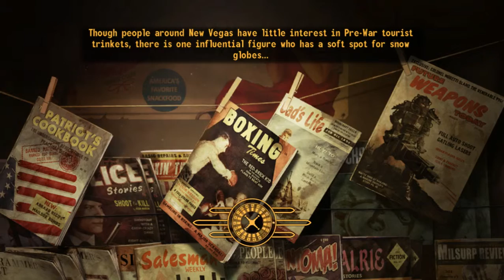Fallout: New Vegas Hardcore - Let's Play - Episode 87 - The Great Khans!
Fallout New Vegas Is an Open World Action Role Playing Games Set In an Future Apocalyptic Wasteland Devastated by a Nuclear war.

Fallout New Vegas Was Developed by Obsidian Entertainment And Published by Bethesda Softworks.

Other Mods in the Game Include -
A World of Pain - Adds 114 intense locations to the wasteland filled with enemies and loot. They vary from small Gas Stations to huge maze-like sewers and derelict factories. Adds several days of new gameplay possibilities. A massive new linked Underground complex awaits filled with quests, NPCs with dialogue, vendors and some of the toughest enemies you will encounter anywhere in the game. Also adds many Mark II weapons, Armors and items to the game with enhanced statistics to help and hinder you throughout.

Mission Mojave: Ultimate Edition - The Ultimate Unofficial Patch and Bug Fix for Fallout: New Vegas

Practice makes Perfect, PMP Rogue Items and Two perks per level by Xodarap777 - better suited for PMP can all be found